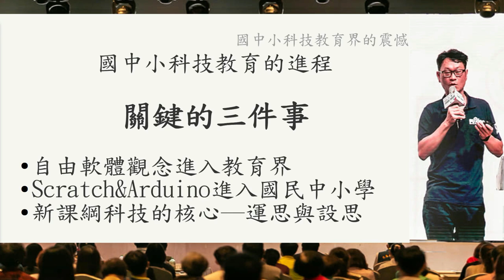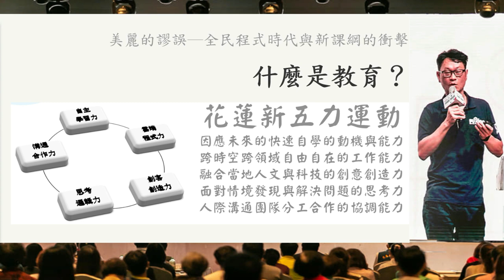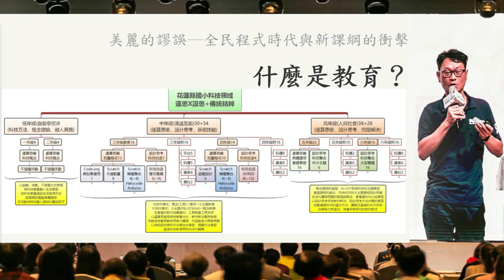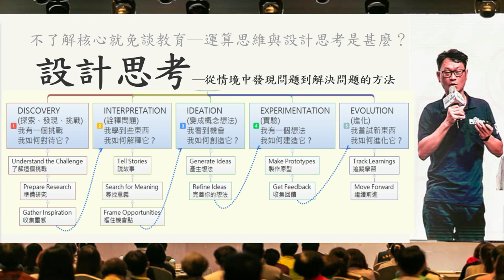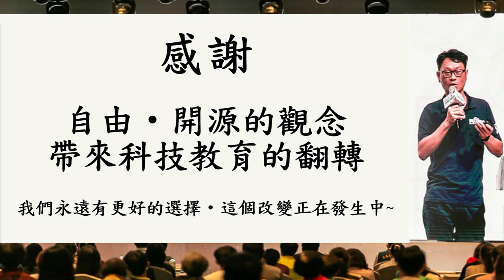110開源年會COSCUP演講教育軌─全民程式時代，開源創客的教育之路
本影片由文盛老師提供